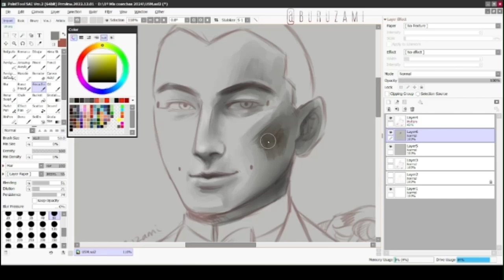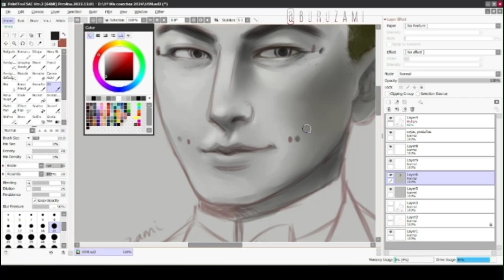Speedpaint: Kinda realistic Usami - Part II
Part I (My OBS failed, this is why I had to make many videos). Next step: The finished drawing uploaded to my socialmedias. You can find me as @Buruzami in Twitter (X) // Instagram // Cara App.